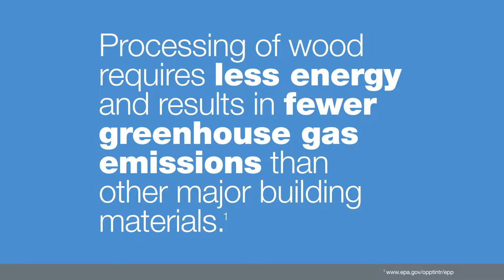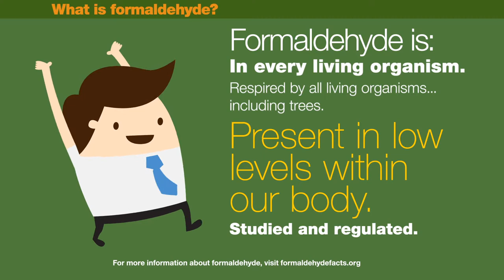Hexion Wood Infographic Animation